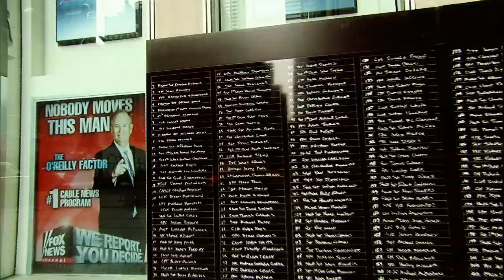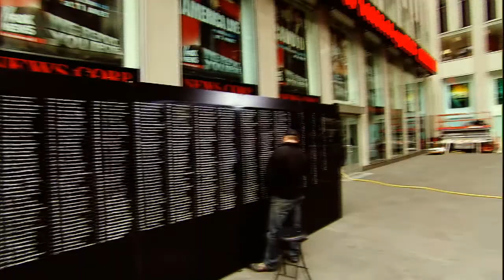Honoring Heroes: Navy Vet Writes Every Afghanistan Casualty from Memory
Witness an extraordinary tribute to sacrifice and service. Navy veteran Ron White has committed to memory the names of every U.S. casualty from the Afghanistan theater. In this powerful 1:21 video, Ron meticulously writes each name on a Midtown memorial wall, creating a poignant visual reminder of the human cost of war.

This act of remembrance showcases not only the depth of his dedication but also the enduring impact of their sacrifice. A true testament to the power of memory, honor, and gratitude, this tribute resonates deeply with all who see it.

Join us in paying homage to these brave souls and their enduring legacy.